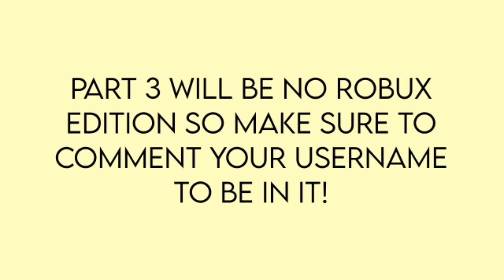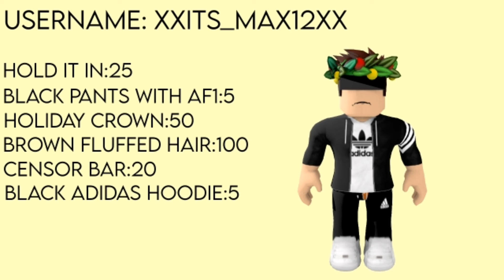Roblox avatar ideas by my subscribers part 2!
Merch!

Comment down a 🍉 and a suggestion for my next video for a shoutout!